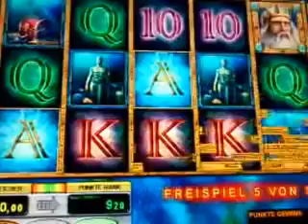LORD OF THE OCEAN Freispiele, Freegames, Novoline, Spielothek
💓  ⬇ ⬇ ⬇  Most Trusted Online Casinos ⬇⬇⬇ 💓
💓Trust me - no Bullshit - Every click will show u a another Casino Slot provider💓

      Every click on the link will open a another casino provider..
                                Good luck!